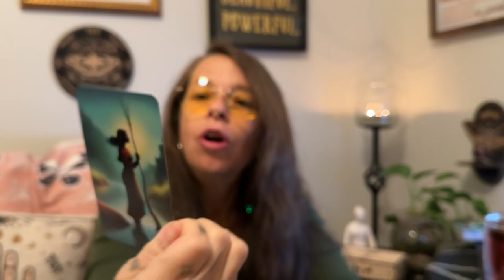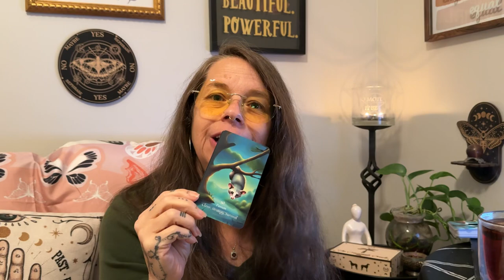Positivi-Tea: Insights for a Magical Day - Possum - August 20, 2024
Topics - Clever, Strategy & Survival
Vlog topic reminder, student loans (egads) and positivity.

Blessings,